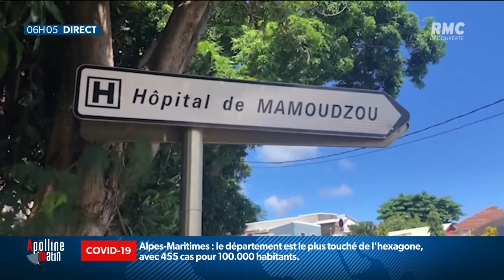Mayotte: le gouvernement français annonce un renforcement de la campagne de vaccination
Mayotte: le confinement mis en place en fin de semaine dernière ne donne pas de résultat. Le gouvernement français annonce un renforcement de la campagne de vaccination sur place